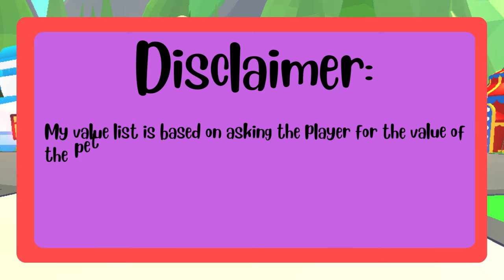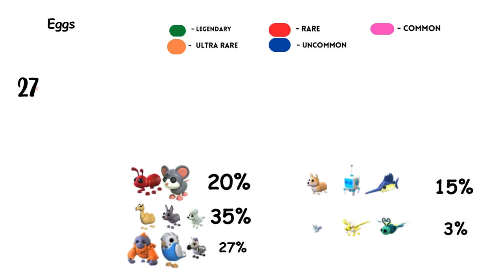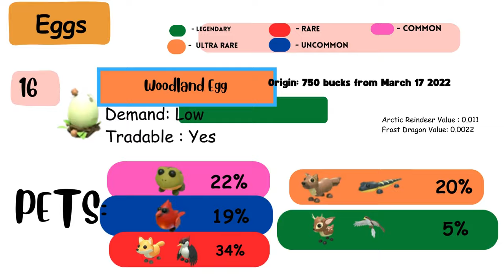All Eggs Value List in Adopt Me (2024)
All Legendary pet's value list (April 2021) |🦚 Retro Furniture & Peacock update! 🦚
All Adopt me Legendary pet's value list (2021 May)
All Legendary pet's value list in Adopt me (2021 June)
All Ultra-rare pet's value list in Adopt me (2021 June)|🧸Toy Shop! 🧸
 All Legendary pet's value list in Adopt me (3rd-4th June 2021)
All Legendary pet's value list in Adopt me (2021 July)
All Pets Value list in Adopt Me (2021)
All Pets Value list in Adopt Me (2021 August)
All Pets Value list in Adopt Me (Mythic Egg Update 2021)
All Pets Value list in Adopt Me (2021 September)
Al pets value list in Adopt me (2021 October)
All Pets Value list in Adopt Me (2021 November)
All Pets Value list in Adopt Me December 2021 (Winter Update)
All Pet's Value list in Adopt Me (2022)
All Pets Value list in Adopt Me 2022 February
All Pets Value list in Adopt Me March and April 2022
All Pets Value list in Adopt Me Woodland egg
All pets Value list in Adopt Me Easter update
All legendary pets in adopt me June 2022
All pets value list in Adopt me July 2022
All Pets Value list in Adopt Me August 2022
All Pets Value List In Adopt Me Butterfly Sanctuary Update (August 2022)
All Pets Value List in Adopt Me (2022 September)
All Pets Value List in Adopt Me (2022 November)
All Pets Value List in Adopt Me (2022 December)
All Pets Value List in Adopt Me (2023)
All Pets Value List in Adopt Me (April 2023)
All Pets Value List in Adopt Me (November 2023)
All Pets Value List in Adopt Me (2024)

What is roblox? Roblox is a global platform where millions of people gather together every day to imagine, create, and share experiences with each other in immersive, user-generated 3D worlds.Roblox is free to download and free to play on all modern smartphones, tablets, computers, Xbox One, Oculus Rift, and HTC Vive.

What is adopt me? Adopt Me! is a massively multiplayer online game developed by Uplift Games on the gaming and game development platform Roblox. The game was averaging 500,000 concurrent players as of January 2021, making it one of the most popular games on Roblox.